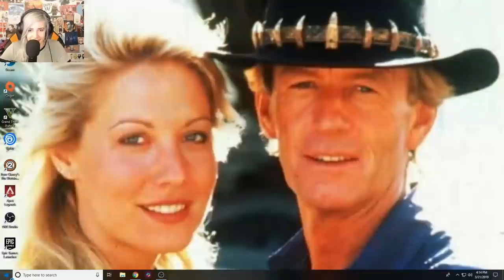Space Poachers - Satisfactory Gameplay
Finally, a space crafting game that addresses the shortcomings of No Man's Sky and combines seamless gameplay with unmatch- never mind. Adam broke it.